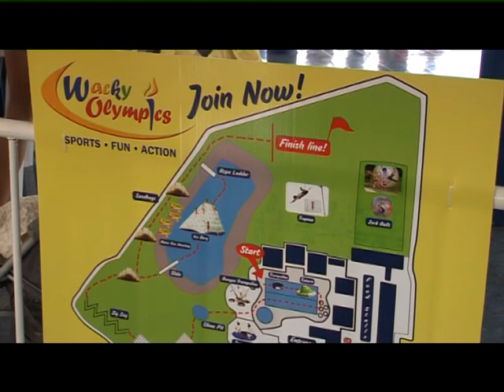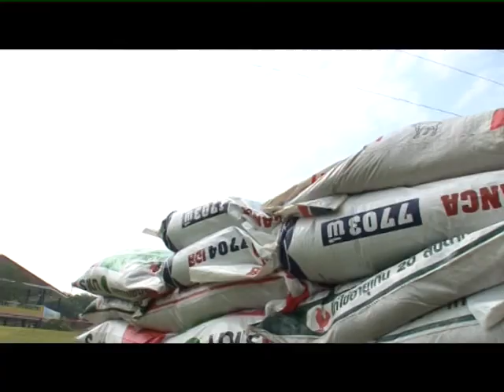The Wacky Olympics at the Funstart Club in Phuket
Today we are in Phuket for the 'Wacky Olympics' at the "Funstart Family Sports and Leisure Club" sponsored by 'Headstart International School Phuket', This event is a fun community event for all ages, from young kids all the way to adults!